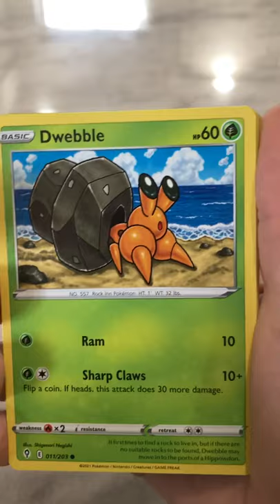*FULL ART EEVEELUTION!* Opening a Evolving Skies Booster Pack! - Pokemon TCG Evolving Skies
Opening a Pokemon TCG Evolving Skies booster pack! We actually hit up our very FIRST Walmart restock and was able to pick up a handful of these sleeved boosters.
We pulled the Leafeon Vmax yesterday...now the full art! Let's goooo! Is the alt art Lefeon next?

Thank you so much for checking the video out :) Have a great day!

We want to really randomize our luck and pulls! With a little bit of mystery and fun to it :)